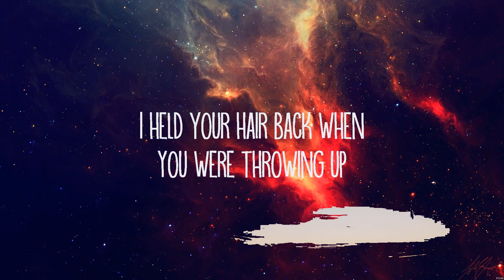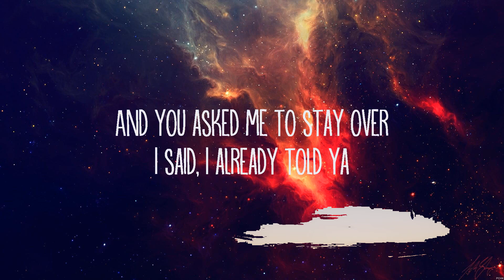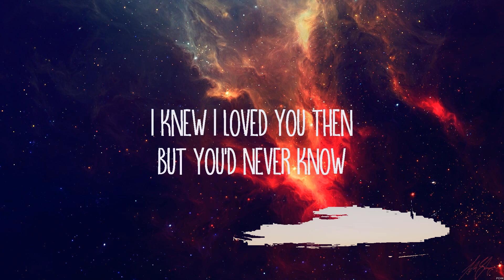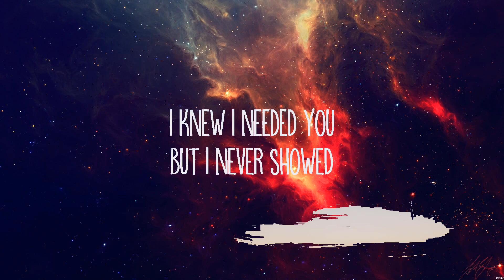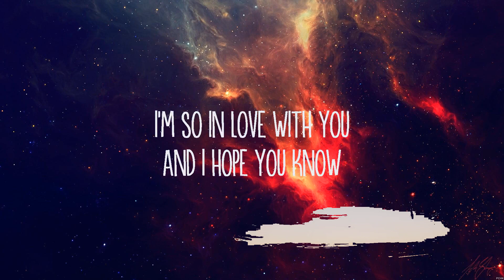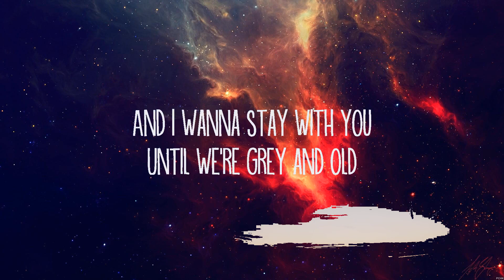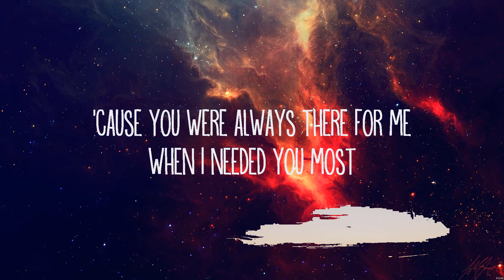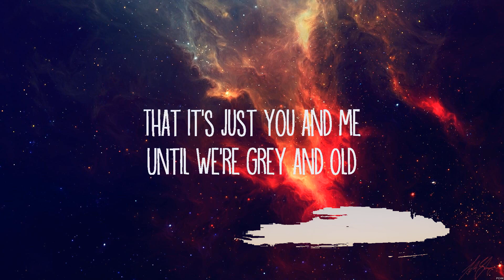James Arthur - Say You Won't Let Go (Lyrics)